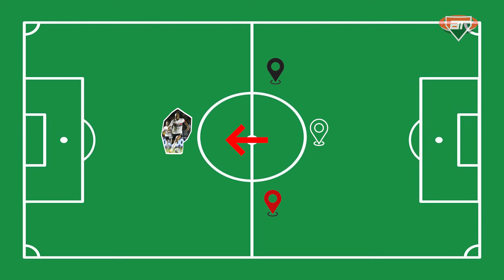Lucas e Luciano podem jogar JUNTOS? E o Rato quando VOLTAR? | Papo Dez com Nic #08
👍 Ajude nossa meta de likes!